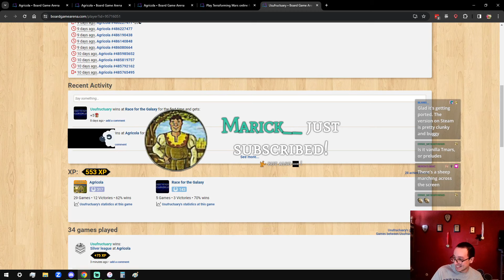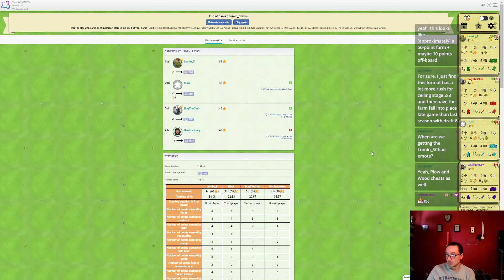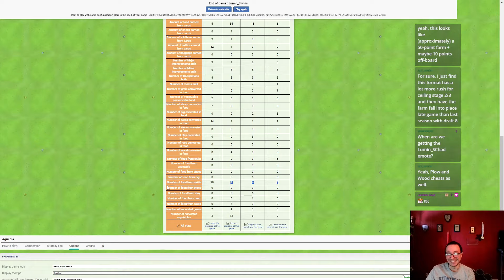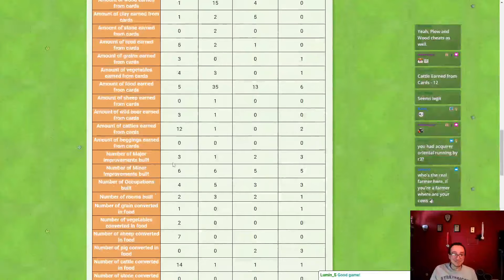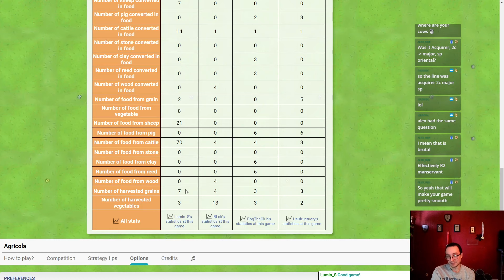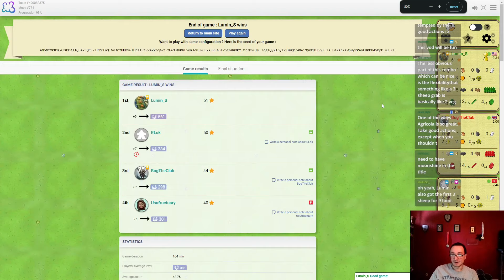The Round 1 "Manservant" Game